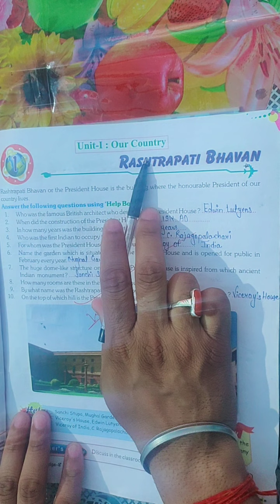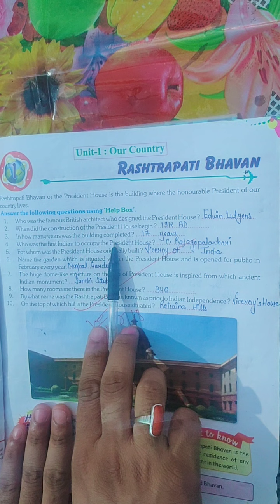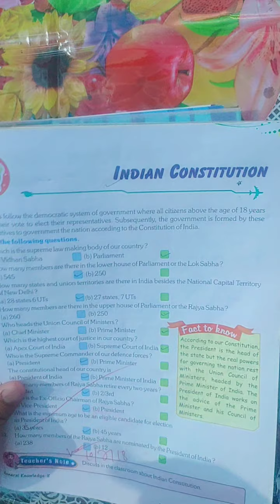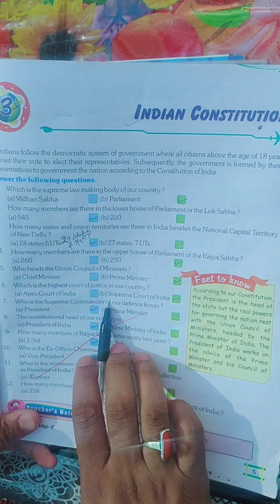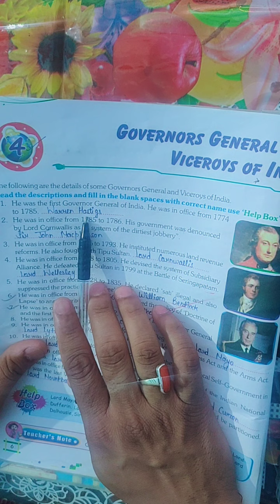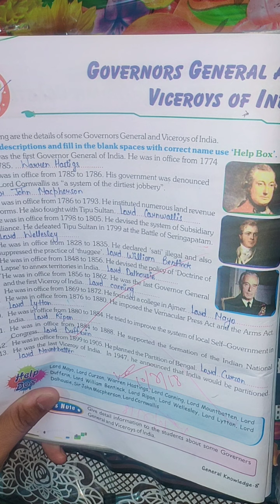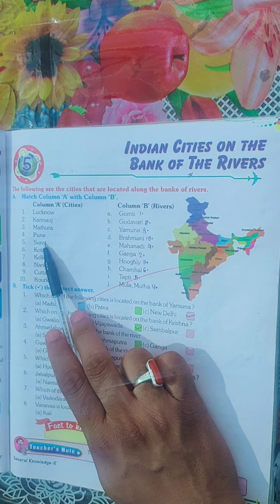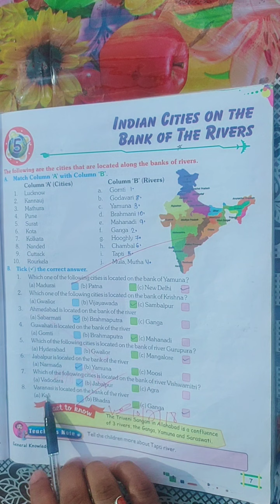Class 8#G.K|Chapter_1_to_5